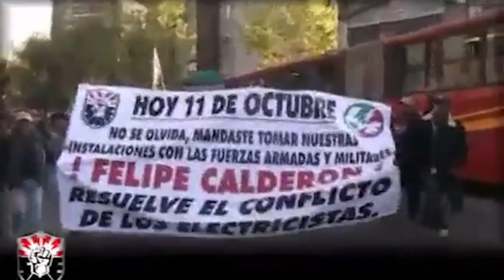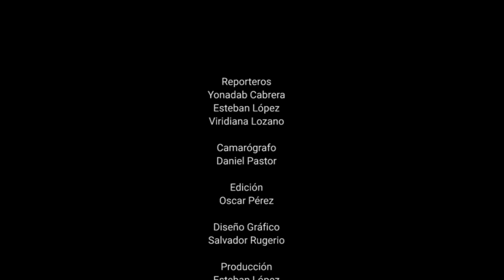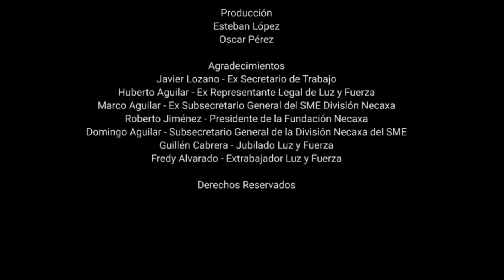Los gobernadores del PRI y hasta Ebrad respaldaron la extinción de LyF.